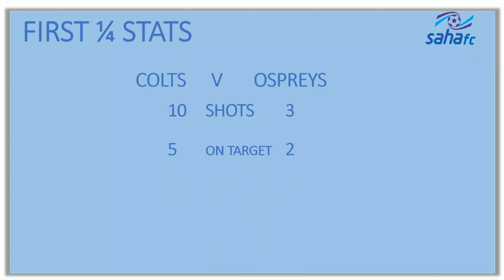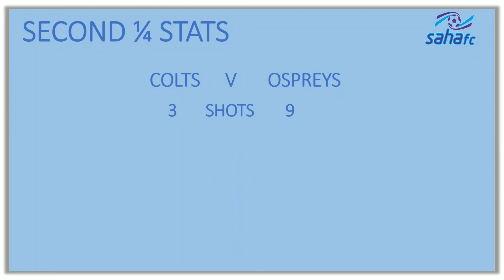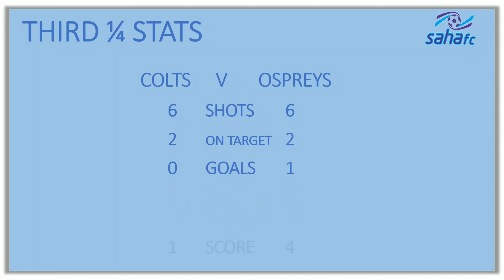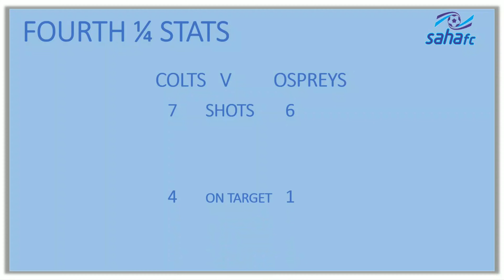Colts vs Up and Comers Ospreys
Friendly at Shelton 26.01.19